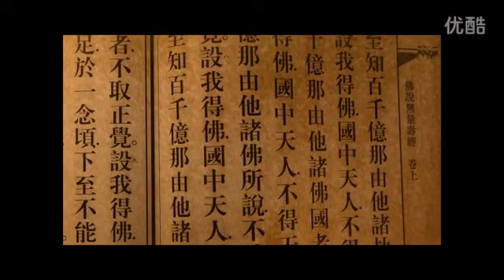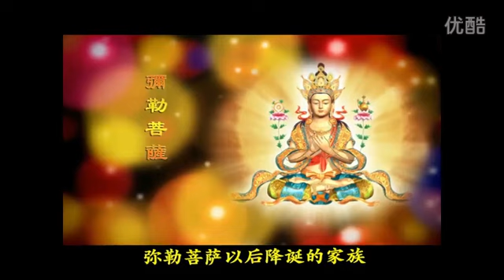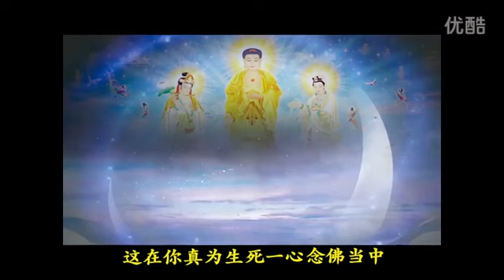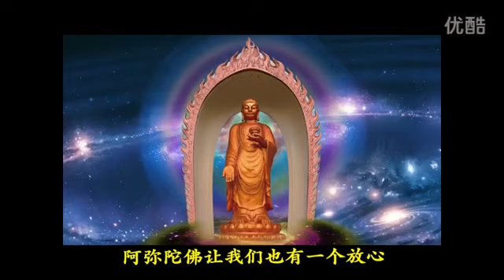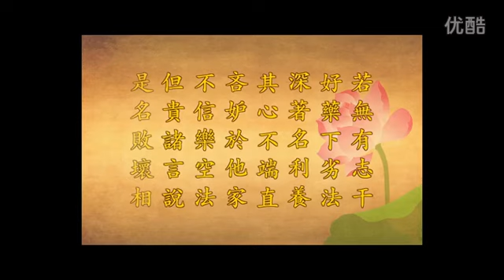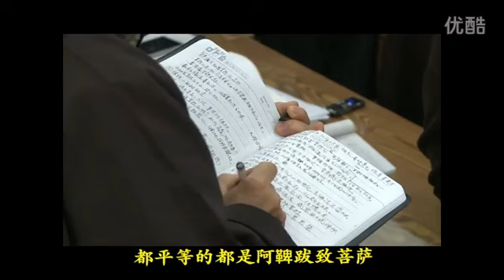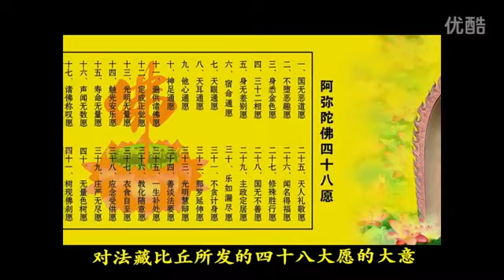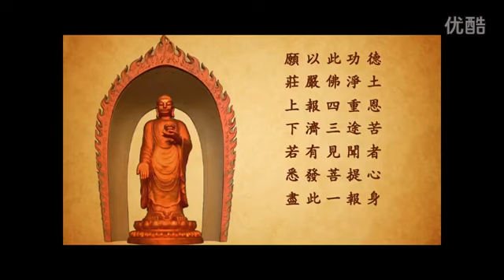大安法师《阿弥陀佛四十八大愿》15讲 第15讲 高清